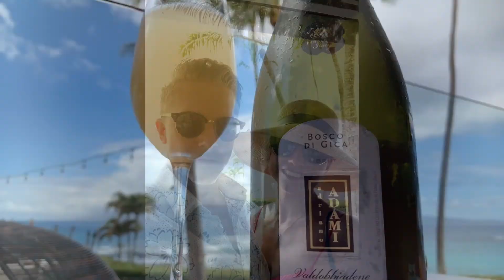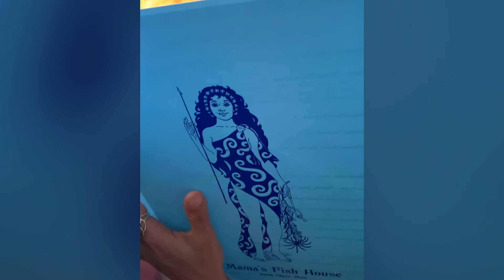Maui, Hawaii 2019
Shawn & Jess vacationing in Hawaiian tropical paradise from April 28 - May 2.
Highlights included:
• Our spectacular room at Wailea Beach Resort
• Brunch at Merriman's Kapalua
• Yoga at the beach, every single morning
• Wailea Beach Path
• Snorkeling at Ulua Beach
• KAPA dining during sunset
• Kihei Caffe pork fried rice
• 50th birthday dinner at Mama's Fish House